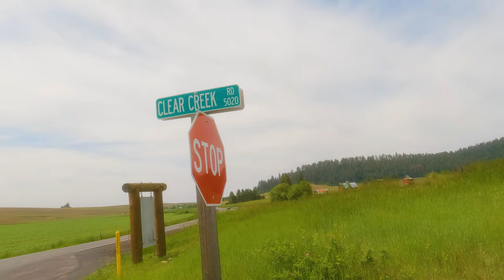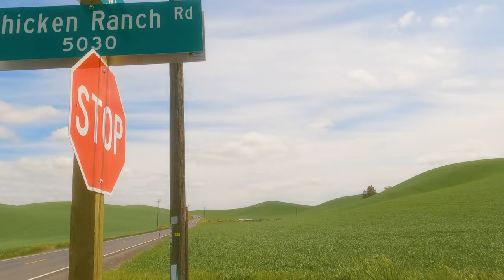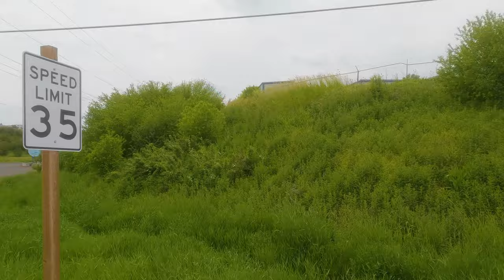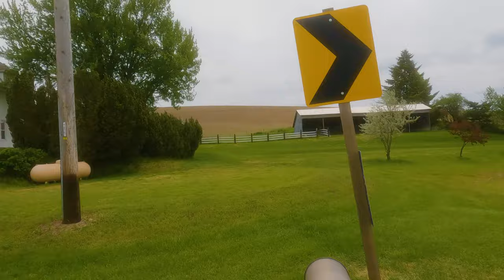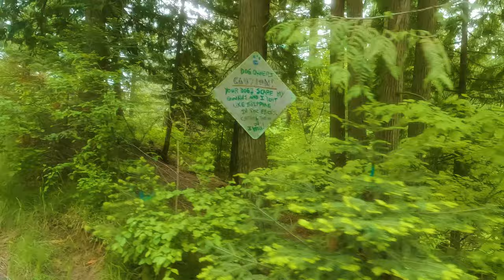Exploring Scenic Palouse Area - 8K Slow Motion Drive (Right Side View) through the Rolling Hills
Take a virtual trip through the beautiful Palouse area in Washington State with this amazing 8K scenic drive video. You'll see the pretty spring roads and rolling hills in slow motion, with stunning views on the right side. Imagine you're a passenger watching nature go by out the window, set to calming music. This road trip along the scenic highway is like a relaxing journey through some of the most beautiful roads in the United States

Did you know that the Palouse region in Washington State is home to a unique geological feature called the Palouse Loess? This fine-grained windblown sediment covers the landscape and is responsible for the region's distinctive rolling hills and fertile soil. The Palouse Loess is among the thickest and most extensive deposits of its kind in the world, reaching depths of hundreds of feet in some areas. This geological wonder not only contributes to the stunning beauty of the Palouse fields but also plays a crucial role in supporting the region's vibrant agriculture, making it a fascinating and lesser-known aspect of this picturesque area.

In June, filmmakers Roman Khomlyak and Mykhailo Feschak embarked on a three-week journey through the Pacific Northwest. They filmed the stunning landscapes of the Columbia River Gorge in Oregon and the majestic Palouse region in Washington before summer set in. Shot on June 16, 2022, with a GoPro Hero 10 Black, this 8K scenic drive video aims to offer relaxation and a close look at one of Washington's most beautiful spots.

Video from: Palouse Region, Washington state, USA
Video title: Exploring Columbia River Gorge Area, Scenic Roads Of Oregon State - June 16, 2022
Time of filming: June 16, 2022
Equipment used: GoPro Hero 10 Black
Video type: scenic drive video, Right Side Slow Motion version
Producer: Roman Khomlyak, Pro Art Inc
Cinematographer: Roman Khomlyak
Editor and colorist: Maksym Fomishen
Supervising editor: Anatolii Pylypenko